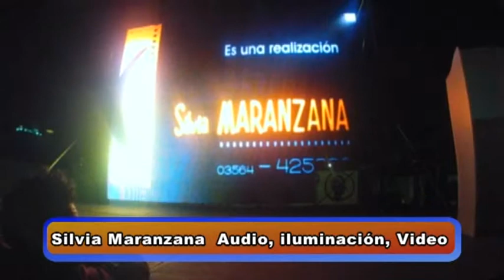Maranzana Grandes Proyecciones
Montaje de PANTALLA DE LEDS realizado por SILVIA MARANZANA PRODUCCIONES. Cliente: UOCRA, seccional Villa María.
Motivo: inauguración Salón de Usos Múltiples.
Fecha: octubre de 2013